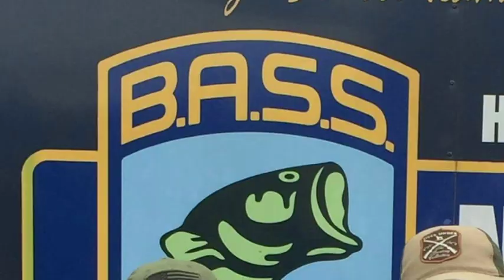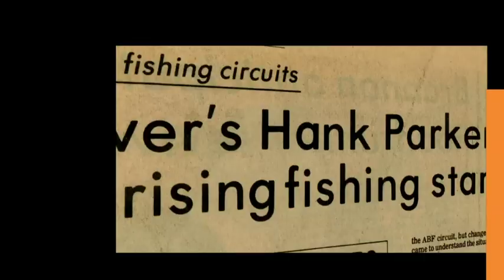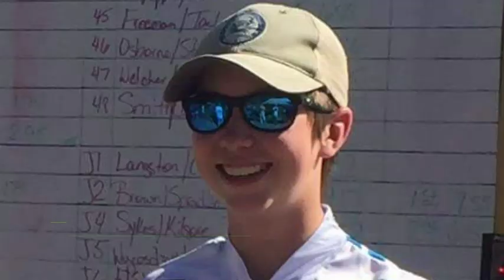Bass Fishing with Auburn High!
Bass fishing in Alabama with a couple kids from the Auburn High School bass team.